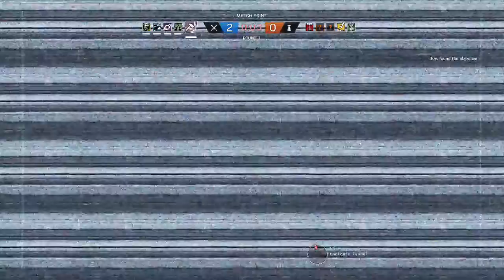Tom Clancy's RB6: THE BAD LUCK NEVER ENDS!